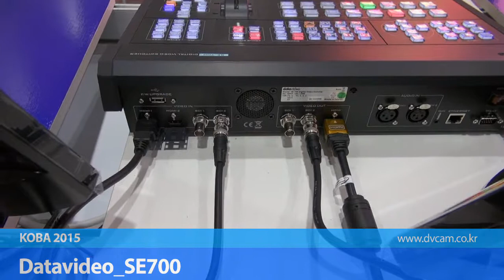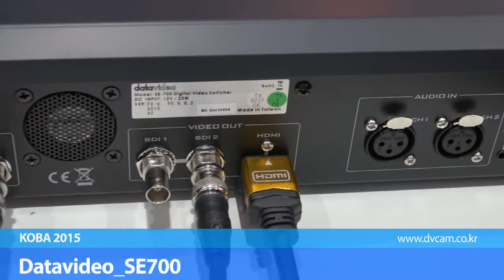datavideo SE700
KOBA 2015 에 전시된 datavideo SE700영상 입니다.